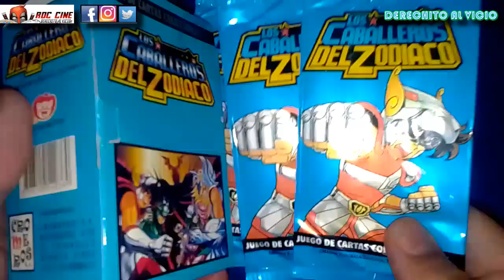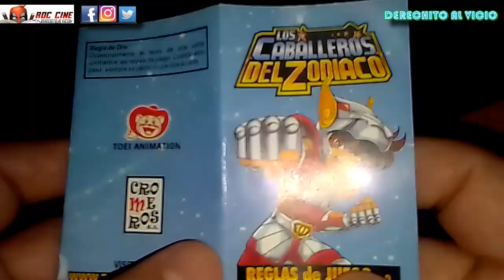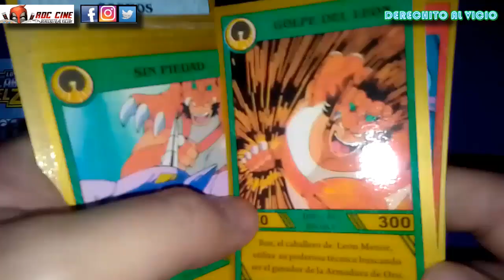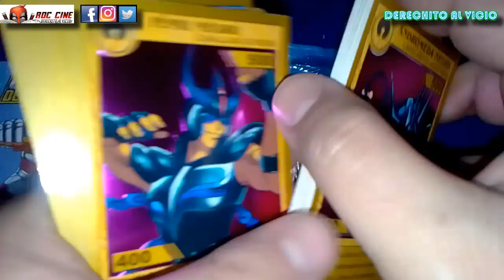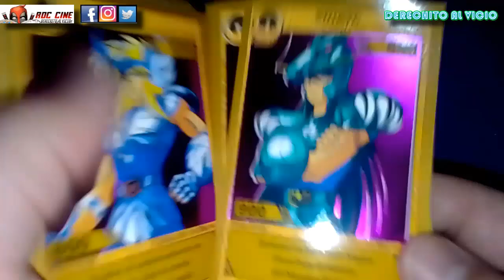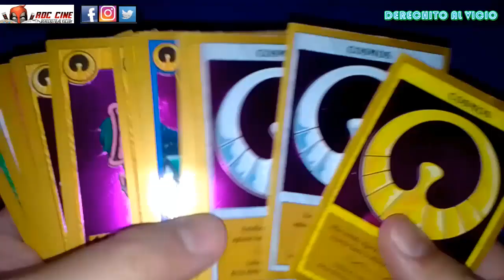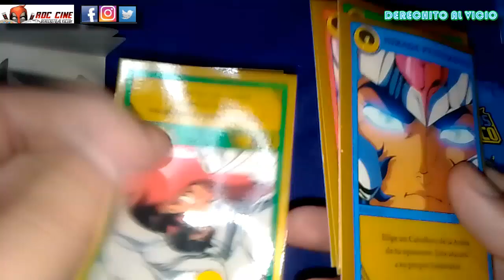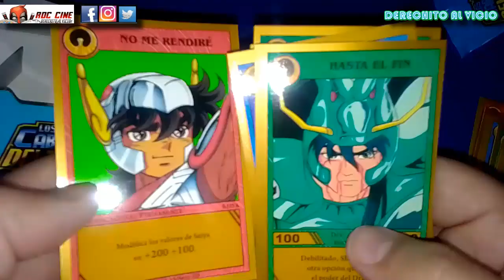Unboxing Cartas Saint Seiya | La Caja y Sobres Oficiales de Argentina | RDC Cine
Derechito al Vicio! Somos RDC Cine y hoy abriremos La Caja y Sobres Oficiales de Cartas Saint Seiya !! No te lo pierdas!! Recuerden que en el canal podes ver tambien el Unboxing de mas colecciones de Argentina :D